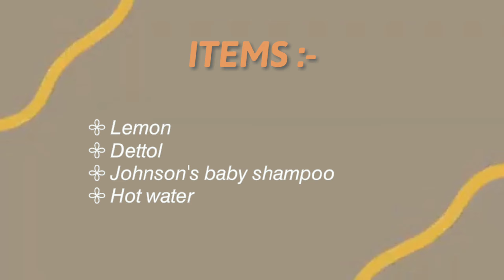How to clean makeup brushes at home! ||deep&hygienic cleaning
✨PRODUCTS LINK:

↗JOHNSON'S BABY SHAMPOO

♦ANSWERS YOU WOULD LIKE TO KNOW ABOUT ME:
1. AGE-21 y/o
2. HEIGHT- 5'5
3. EDUCATION- 3rd yr of b com
4. CITY- New Delhi
5. HAIR COLOR- L'Oreal majirel ionene G (Self Done)
6. CUTTING- U shaped haircut